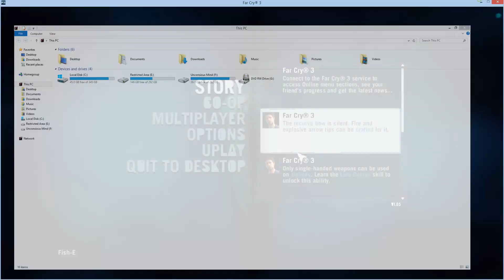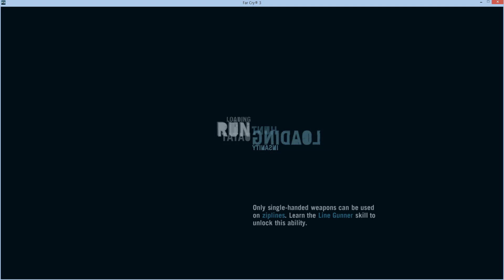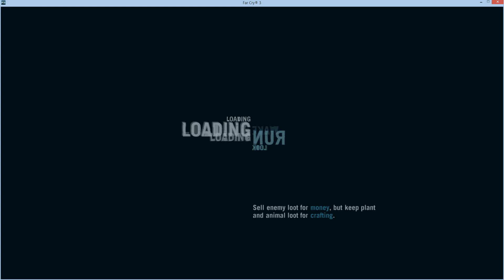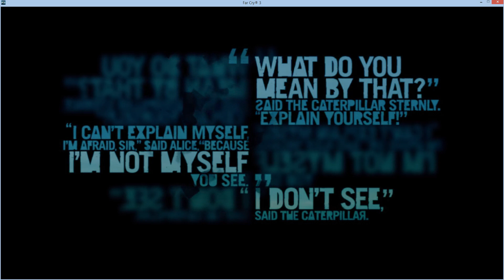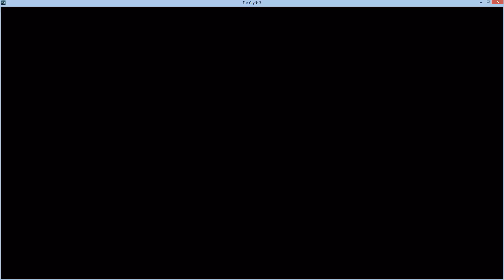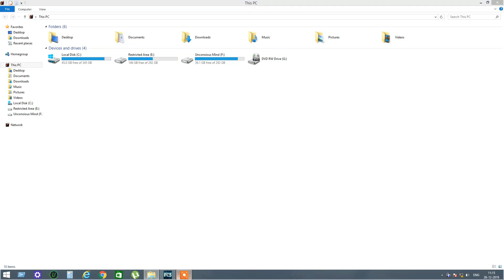Far Cry 3 | UBISOFT | Fly South | Gameplay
Far Cry 3 is a 2012 first-person shooter developed by Ubisoft Montreal and published by Ubisoft. It is the third main installment in the Far Cry series.